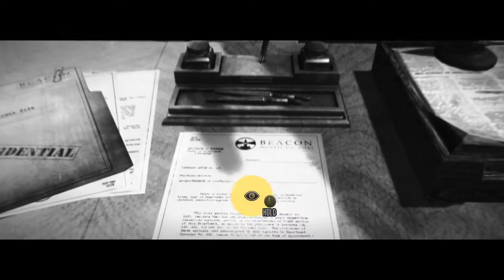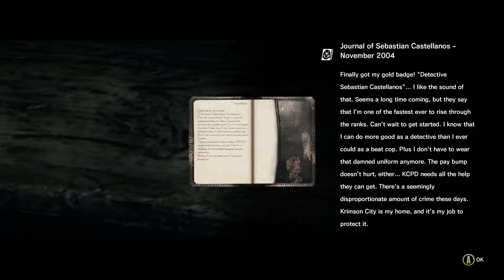CONNELLY HAS THE BIGGEST BALLS!!! | The Evil Within #2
Part 2 of The Evil Within Play through. Enjoy!!